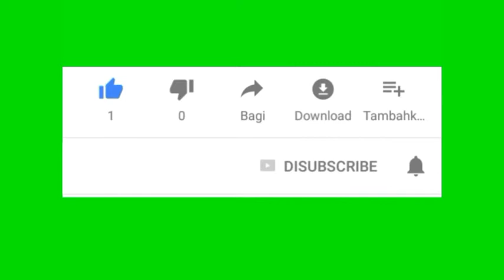PUBG WTF moments